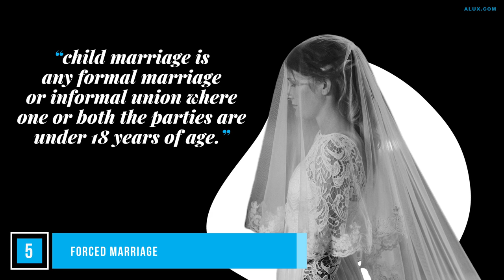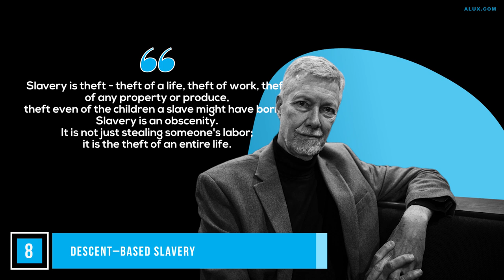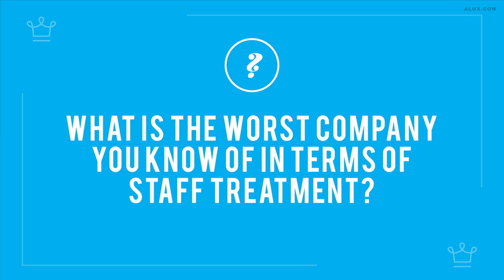10 Examples of Modern Day Slavery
Slavery is alive and well, and it’s not confined to far off sweat shops in South East Asia..

In this Alux.com video we will be answering the following questions:
What are some examples of modern day slavery?
Where is modern slavery most common?
Does slavery still go on today?
How many slaves are there in the US today?
What is modern slavery abuse?
What are the signs of modern slavery?
Is slavery legal in Canada?
Which country abolished slavery first?
Is there still slavery in the United States?
Who ended slavery?
Is slavery legal in?
What does modern slavery mean?
What presidents had slaves?
Which state had the most slavery?
What is the Modern Slavery Act 2018?
Where does forced labor happen?
What is the difference between forced labor and slavery?
Who is responsible for eliminating forced Labour?
Is forced Labour illegal?
What is an example of forced labor?
What is forced Labour trafficking?
What percentage of slaves are in forced Labour?
What causes forced labor?
When did forced labor end?
What countries have forced labor?
How are slaves treated today?
What is debt patronage?
What was the purpose of debt peonage?
What is another term for bonded child Labour?
What is human trafficking Anti Slavery?
What became illegal in 1867?
Where did debt peonage exist?
What indentured servants?
How is sharecropping different from slavery?
What does involuntary servitude?
Are there slaves in Pakistan?
What is the most common form of slavery today?
What is servitude?
How much do fast fashion workers get paid?
How fast fashion is destroying the planet?
Is fast fashion unethical?
What brands use sweatshops 2020?
Why is fast fashion bad?
What brands are not fast fashion?
How do you avoid fast fashion?
Why is fast fashion bad for the economy?
What is a forced marriage called?
What happens in a forced marriage?
How can we stop forced marriage?
Why Forced marriage is bad?

00:00 - Intro
00:58 - Forced Labor
01:43 - Human Trafficking
02:38 - Debt Bondage
03:33 - Child Slavery/Labor
04:42 - Forced Marriage
06:13 - Domestic Servitude
07:25 - Fast fashion
08:52 - Descent–based slavery
10:33 - Seasonal Farm Workers
12:12 - Building in Dubai
13:15 - Question